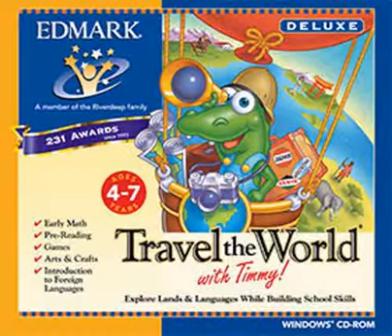Travel the World with Timmy! Deluxe (CD-ROM, Game 1990's)